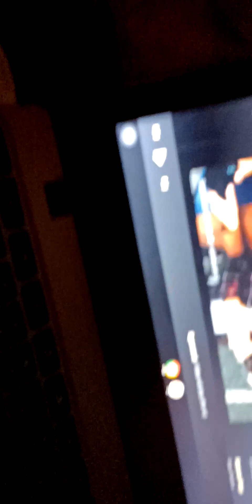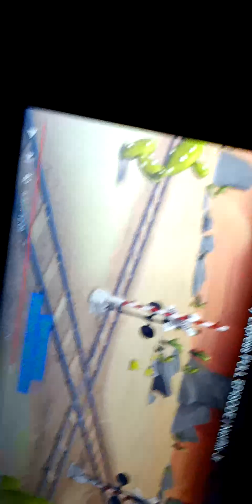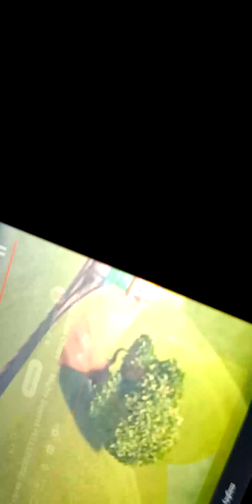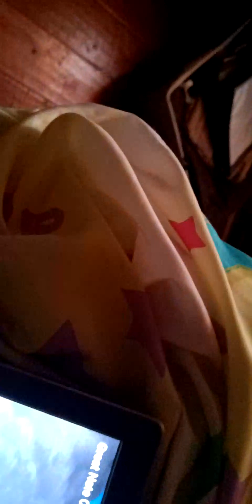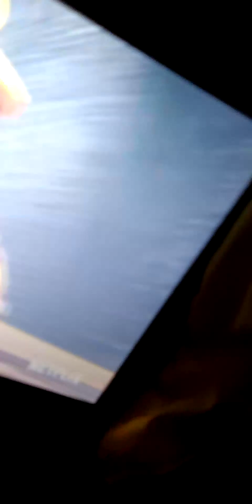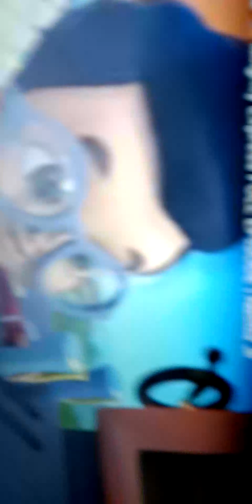Mighty Express and the Monster Machines AMV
Freight Nate, Max Probably Farmer Faye
Farmer Faye Embark probably heard of Roller Coasters adventure to take the Roller  Coasters Roller Coasters station . Meanwhile Tricky Ricky find a Cable but keeps messing up Eirc Crunch Crazy Land